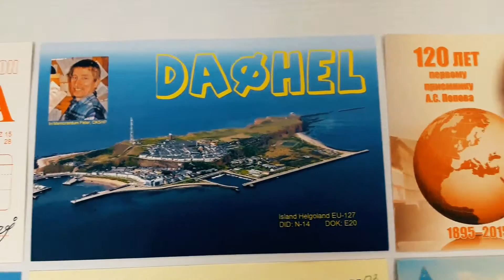Fresh QLS Radio Card`s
Moje najnowsze potwierdzenia łączności radiowych z Rosją, Cyprem, Niemcami, Chorwacją, Ukrainą oraz ze stacjami z Polski i Włoch.